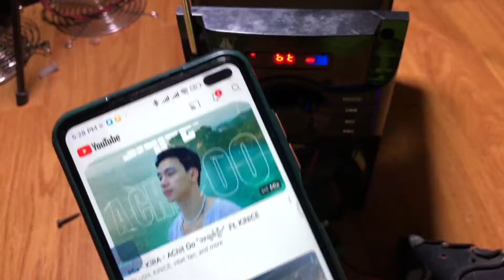Bluetooth Speaker အလွယ်တကူပြင်နည်း (How to repair bluetooth speaker)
How to Make a Rechargeable LED Light (Can be used for 8 hours) ရှစ်နာရီ အထွန်းခံ မီးအိမ်ပြုလုပ်နည်း